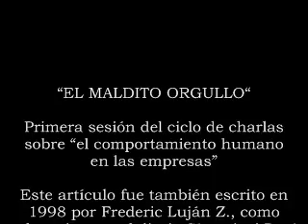El maldito orgullo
Ciclo de charlas sobre el comportamiento humano en las empresas.
Expositor / Autor : Frederic Luján